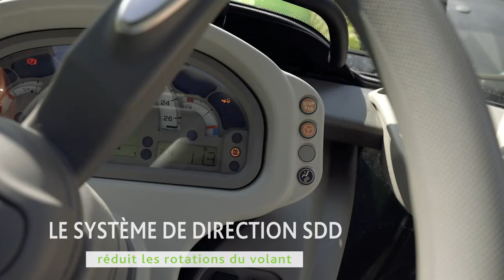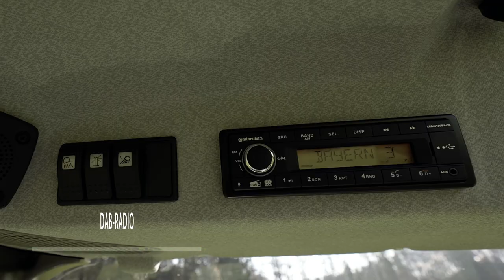DEUTZ-FAHR SERIE 5 - Configurations multiples.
Grâce à son ensemble de caractéristiques techniques uniques:  le nouveau moteur FARMotion Stage V, la transmission HML à Powershift automatique (APS), jusqu'à 16 phares de travail, le module CTM pour SDF Fleet Management,   le nouveau Série 5 répond à tous vos besoins. En bref, le tracteur idéal pour toutes exploitations agricoles.